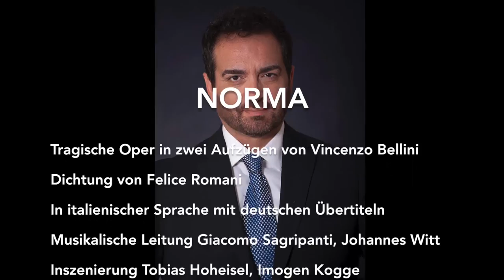Meco all'altar di Venere, LIVE, Gianluca Terranova, Norma Vincenzo Bellini, 2016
Gianluca Terranova canta Aria e Cabaletta dalla Norma di Bellini LIVE 2016 - Foto in studio: Eduardo Manna, Foto di Scena: Matthias Jung